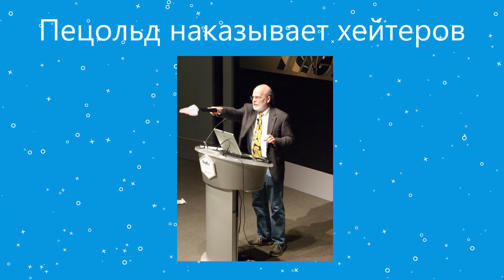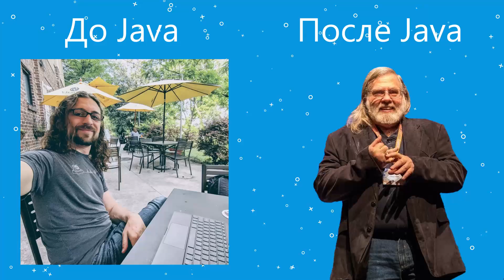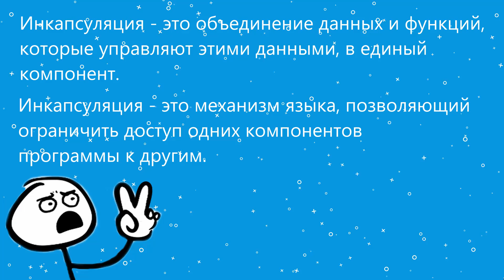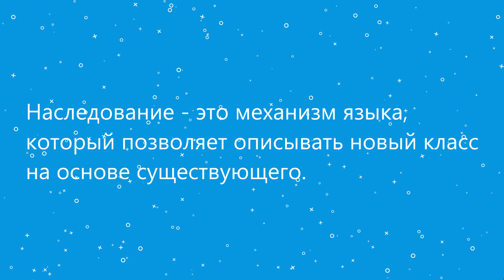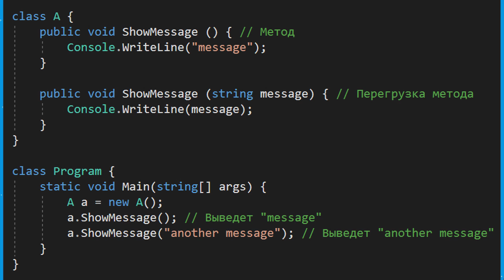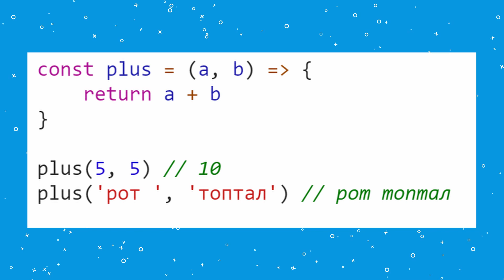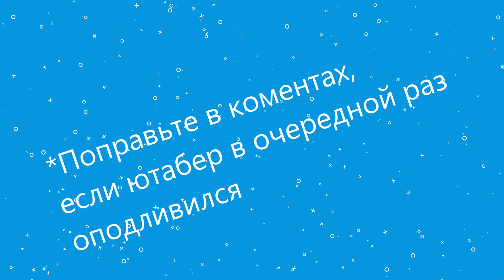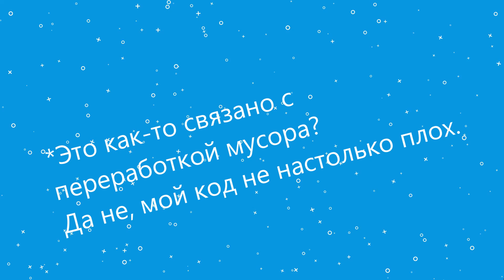САМЫЕ ЧАСТЫЕ ЗАБЛУЖДЕНИЯ ООП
В этом видео мы узнаем точно число парадигм ООП, а так же разберем каждую из существующих:
 - Инкапсуляцию
 - Наследование
 - Полиморфизм
 - Абстракцию
 - Посылку сообщений
 - Повторное использование кода

Используемые материалы:

Абельсон Харольд, Сассман Джеральд Джей —
Структура и Интерпретация Компьютерных Программ

Шилдт Герберт —
Java. Полное руководство

GoF —
Приемы объектно-ориентированного проектирования. Паттерны проектирования

С. Макконнелл —
Совершенный код

Бертран Мейер —
Объектно-ориентированное конструирование программных систем

David West —
Object Thinking

● Telegram Chat (или в поиске @extremecode)